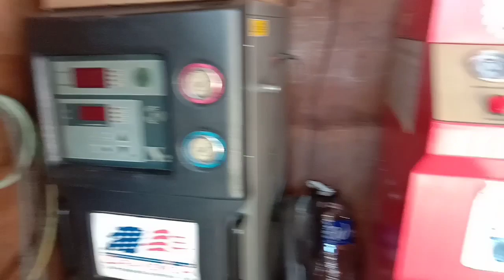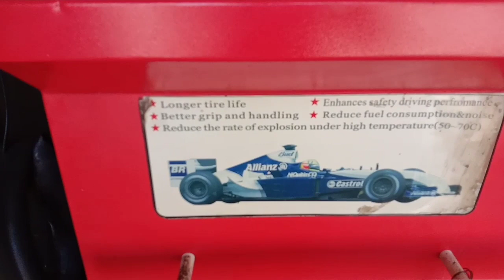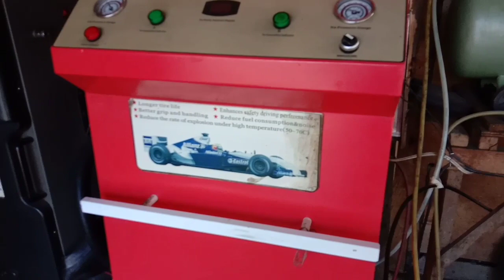Ang Kaibihan nang Nitrogen Air at Compressor Air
Anong kaibahan nang Nitrogen air at ang compressor air | Nitrogen vs Ordinary air